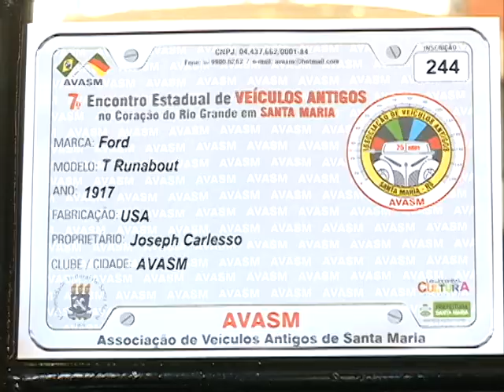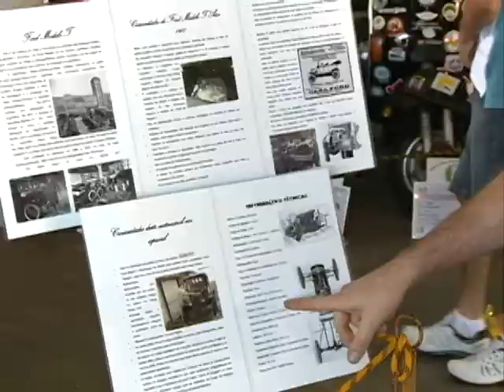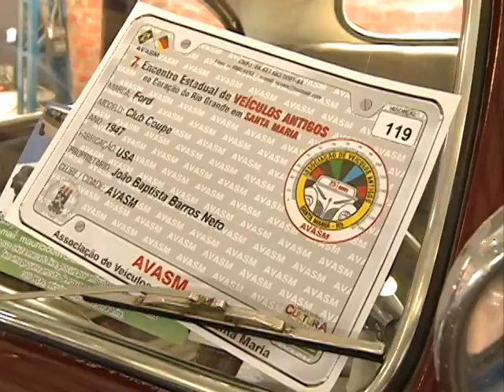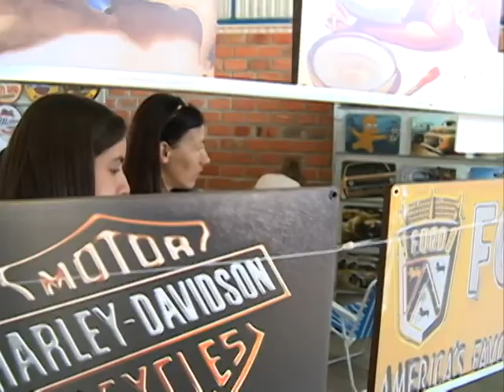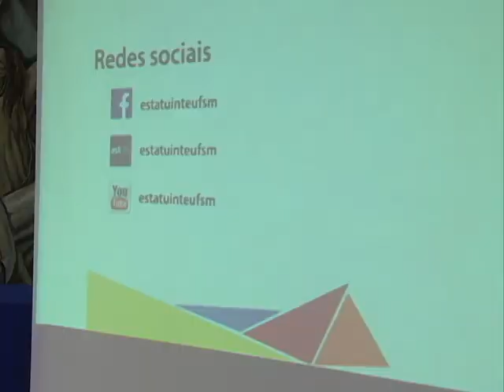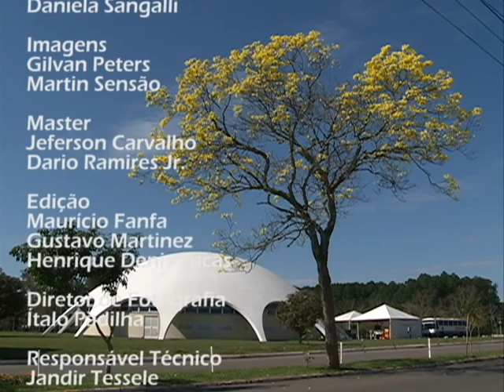Redação TV Campus - 26.11.14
Os destaques do Redação TV Campus de 26 de Novembro foram:

-7° Encontro Estadual de Carros Antigos;
-Lançamento da Marca da Estatuinte da UFSM;
-Palestra sobre as práticas socioambientais no ambiente de trabalho.

As notícias da UFSM você acompanha no redação TV campus, de segunda a sexta-feira, às 21h, no canal 15 da net ou pelo